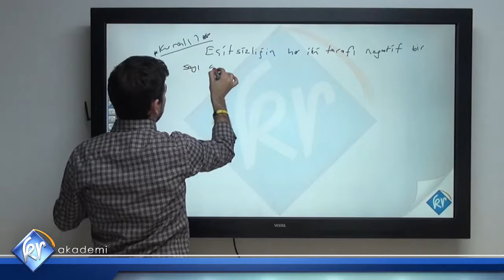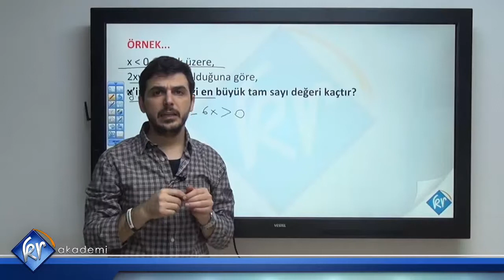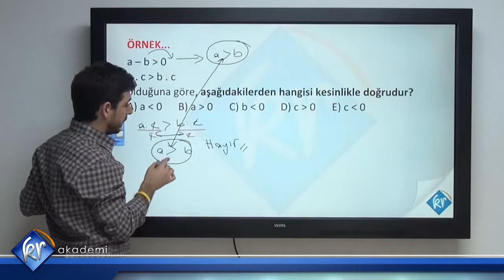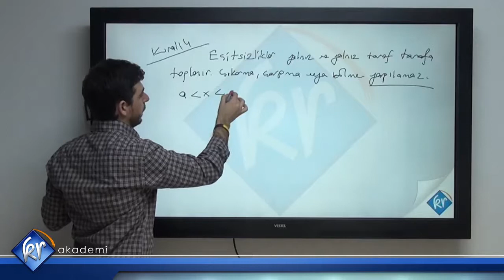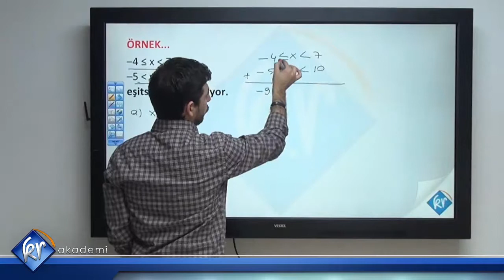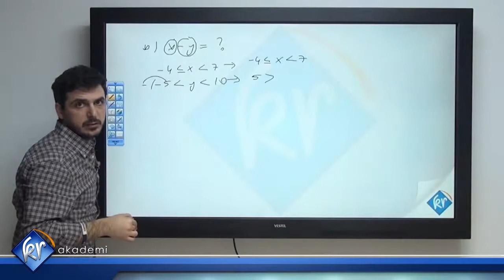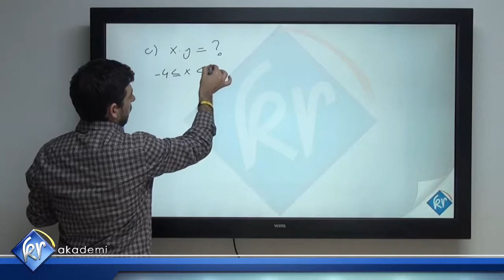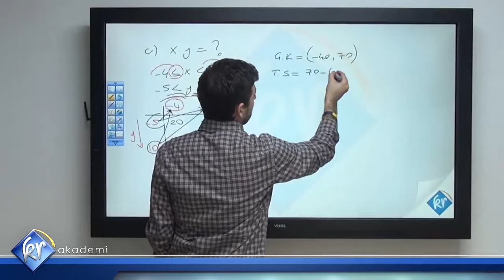Basit Eşitsizlikler 2 | KPSS DGS ALES Matematik | Kr Akademi